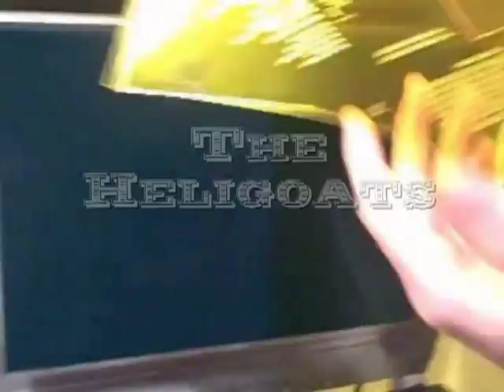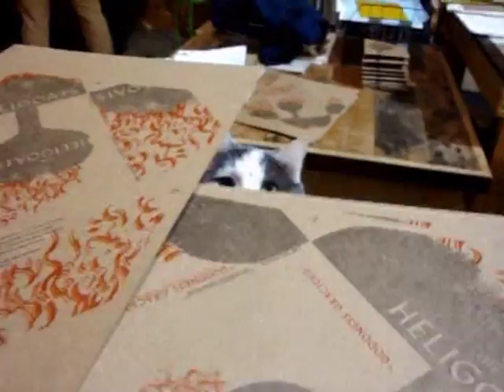Goodness Gracious, Heligoats & Bison. 2010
Footage of the printing process for The Heligoats record, "Goodness Gracious." As well as printing and information for The Heligoats/Sam Humans Split 10" Record, "Live Free/Let Loose."  Released 1/11/11 on Greyday Records.
Goodness Gracious
The print job took about two months from concept to printing.  Chris Otepka took the original picture of the water tower,  Kyle Romberg manipulated it, Carly James added the fire, and applied it to an original layout and clover shape die-cut design.  Kevin Nelson oversaw all printing.

Live Free/Let Loose
"Croc Bird" design by Chris Otepka and Carly James.
Letter Press Printed by Kevin Nelson.